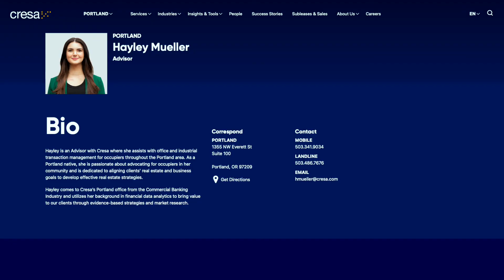MEET CRESA: Hayley Mueller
Hi, I'm Hayley!

Portland native and newest advisor here in the Portland office.🌲

I'm passionate about advocating for occupiers in my community and am dedicated to aligning our clients’ real estate and business goals to develop effective real estate strategies. My background in financial data analytics from the commercial banking industry brings value to our clients through evidence-based strategies and market research.

As an Advisor, I assist in office and industrial transaction management for businesses throughout the Portland area.

I'd love to learn more about your business!

ABOUT CRESA

Cresa’s presence in Portland dates back over 25 years, exclusively serving and advising small, medium, and large users of commercial real estate. We advocate solely for the occupier. Period.